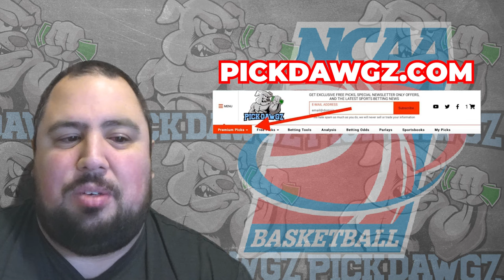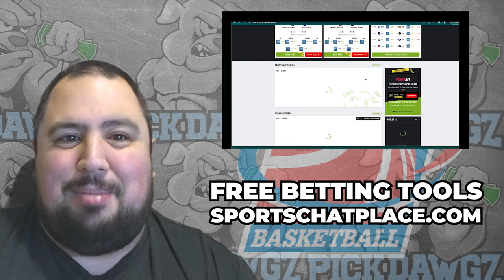Chattanooga vs Lipscomb 11/28/23 Free College Basketball Picks and Predictions | NCAAB Pick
The Lipscomb Bisons take on the Chattanooga Mocs in Wednesday's College Basketball Action. Get Chris' College Basketball Pick and Prediction for this game.